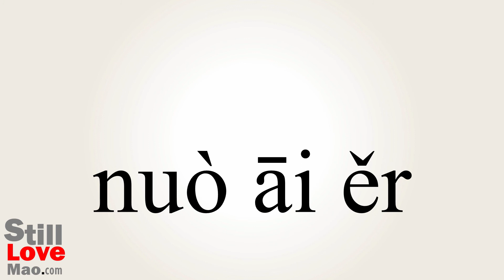How to Say Noel in Chinese